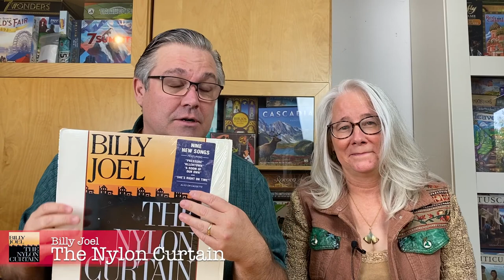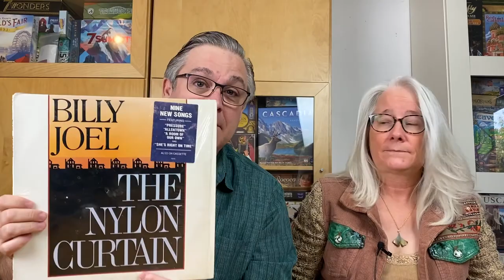Wine, Music, and Games Episode 46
Shelley and I enjoy a crisp white, a later album from a megastar, and a fun game of fruit gathering

00:50 Malm Cellars 2020 Sauvignon Blanc
02:09 Billy Joel's Nylon Curtain
03:30 Juicy Fruits by Christian Stöhr from Capstone Games and Deep Print Games